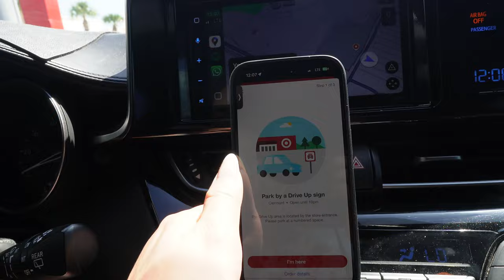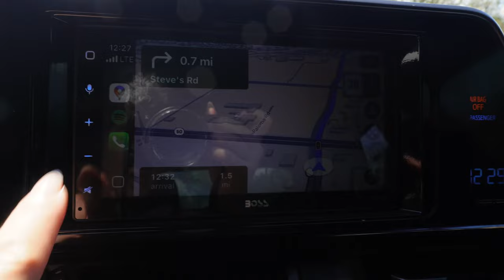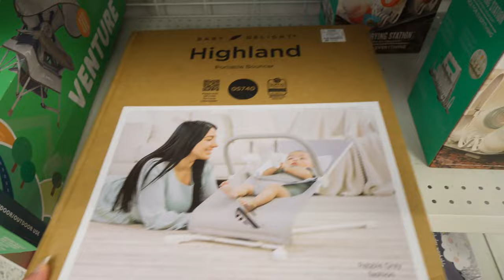Cada Vez Me Enamoro Mas + Dia De Diligencias + Seguimos Ayudando A La Gallina